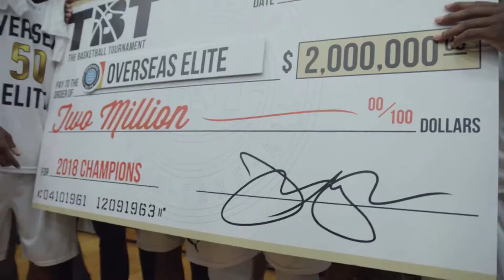TBT Championship Week is coming to Dayton!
TBT features 64 teams of top professional, college alumni, and international basketball players competing in a single-elimination 5-on-5 tournament for a winner-take-all $2 Million prize. All games will air on ESPN networks beginning Thursday, July 23 culminating with the Championship game on Tuesday, August 11. Regional weekend 1 will take place in Columbus, OH (July 23-26), Las Vegas, NV (July 24- 26) Charleston, WV (July 24- 26) and Jackson, TN (July 24-26). Weekend 2 will take place in Wichita, KS (July 30- Aug 2), Florida (July 31- Aug 2), Syracuse, NY (July 31- Aug 2) and Washington DC (July 31- Aug 2).

The highly-competitive tournament has attracted some of the best basketball players in the world. In 2019, Carmen's Crew dethroned four-time champion Overseas Elite and went on to beat Golden Eagles Alumni in a thrilling championship game. Teams compete for spots in the tournament by soliciting votes from fans and supporters via social media. Applicants must be 18 or older and willing to forego their amateur status.